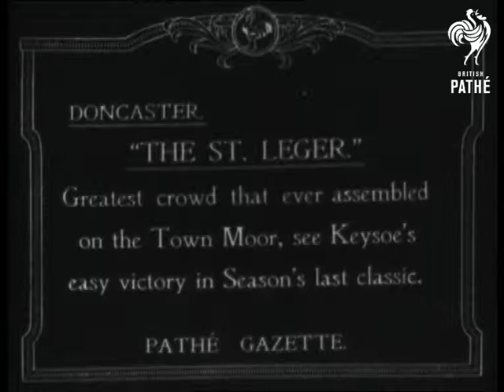Keysoe Wins The St. Leger (1919)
Item title reads: "Doncaster - "The St. Leger" - Greatest crowd that ever assembled on the Town Moor, See Keysoe's easy victory in Season's last classic"

Doncaster, South Yorkshire.

LS General view over the crowded horse racing course. WS. Horses lead by Keysoe race down to the finish line. LS. Winners' enclosure the Jockey dismounts and Keysoe is unsaddled.
 FILM ID:198.03